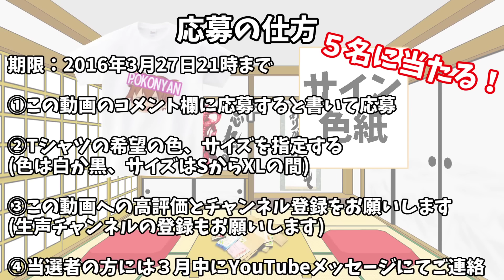【ゆっくり茶番】プレゼント企画！オリジナルTシャツを５名様に！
生放送のノリをそのままに！！
沢山のゲームをいち早く生声にて実況してお届けするチャンネルを始めました！！

その名も『ぽこなかゲームズ』

(こみちん、しゃくたに君宛でも可能)